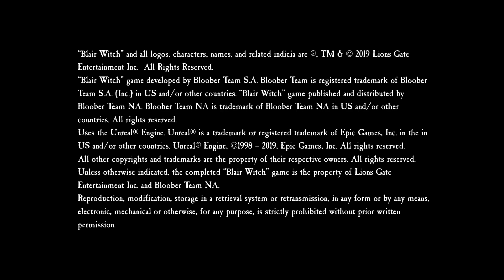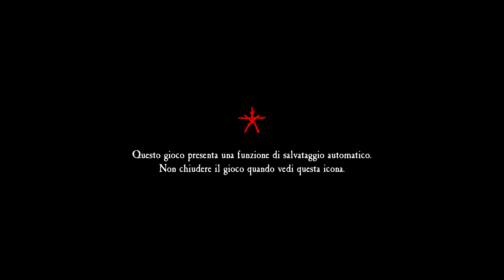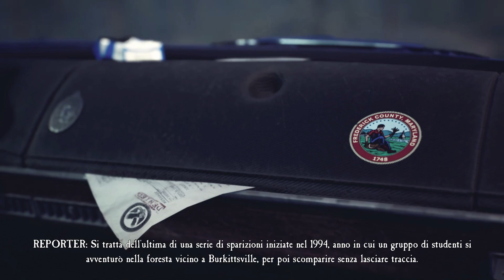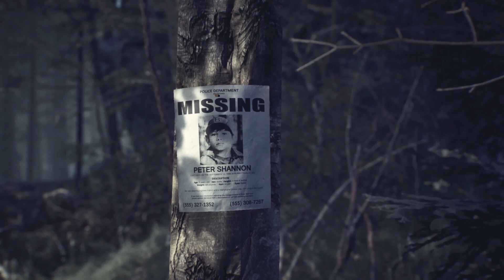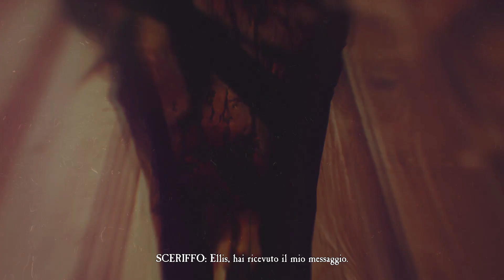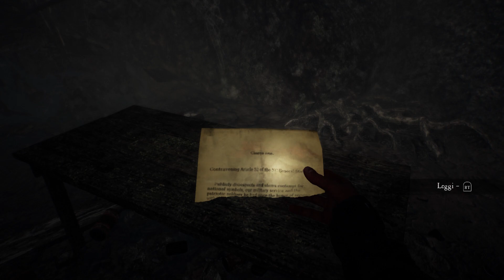Blair Witch - Inizio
Il gioco è ambientato nel 1996, due anni dopo gli eventi del primo film. Ellis Lynch, ex poliziotto e veterano, si reca nella Foresta delle Black Hills per unirsi alla squadra di ricerca di un ragazzo scomparso, Peter Shannon, di nove anni. Porta con sé il suo cane, Bullet. Mentre guida verso la foresta, riceve una chiamata dalla sua ex moglie, Jess. Quando arriva nella foresta, prende la sua torcia, acquisisce un walkie-talkie e inizia la sua ricerca. Poco dopo essere entrato nella foresta, Ellis decide che dovrebbe chiamare lo sceriffo Lanning, che è anche alla ricerca del bambino scomparso. Ellis dice a Lanning che si sta unendo alla ricerca e gli assicura che andrà tutto bene perché ha Bullet con sé.
Dopo aver comunicato con Lanning, Ellis si avventura con Bullet in una piccola area della foresta durante il giorno. Ellis trova un cappello dal quale Bullet è in grado di seguire l'odore di Peter. Mentre il cielo diventa più scuro, Ellis e Bullet si fanno strada attraverso la foresta, raggiungendo infine un campeggio. Ellis scopre una videocamera posizionata su una roccia; prende la videocamera e la controlla, nel frattempo inizia a sognare, ricordando i punti precedenti della sua vita. Quando Ellis finalmente si sveglia, fuori è buio. Ellis si ricorda della videocamera, ed inizia a vedere il nastro e si rende conto che può far apparire o spostare determinati oggetti dal nastro nella realtà. Ellis riavvolge con successo la pellicola e una piccola auto della polizia giocattolo appare a terra.
Poco dopo, Lanning chiama Ellis. Ellis inizia a cercare di spiegare cosa è successo, ma Lanning gli rivela che non hanno trovato un tale campeggio. Lanning dice a Ellis di rimanere dove si trova in modo che possano incontrarsi e seguire Bullet. Ellis gli dice che non può aspettare che raggiungano e si disconnettono.
Alla fine Ellis e Bullet arrivano ad un albero storto con viti nere e rami bianchi...